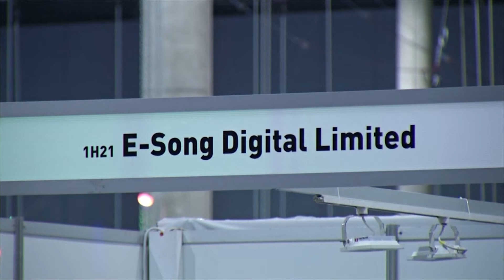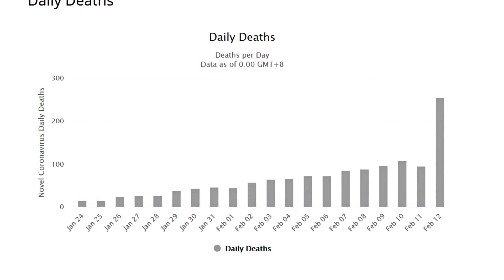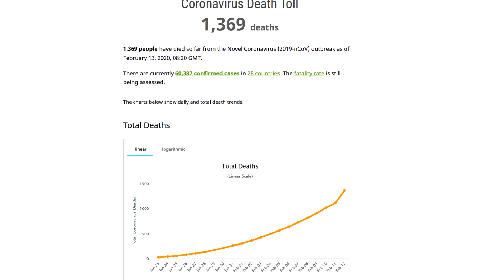ПОСЛЕДСТВИЯ ДЛЯ ЭКОНОМИКИ ОТ ВИРУСА